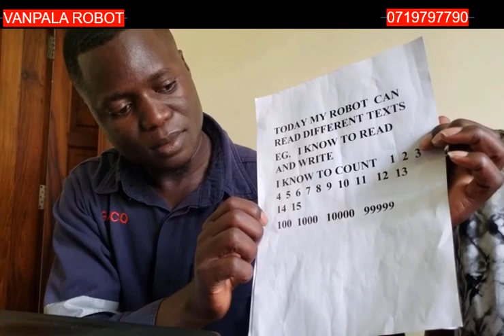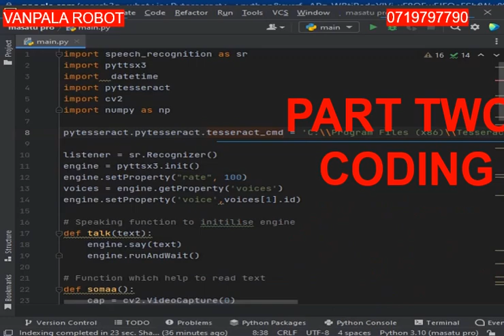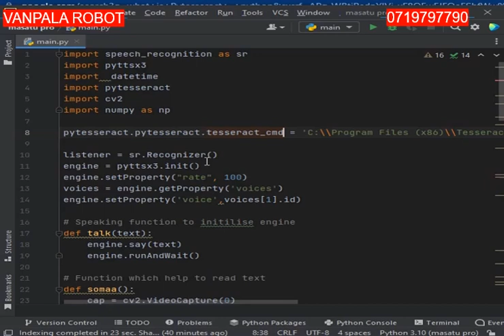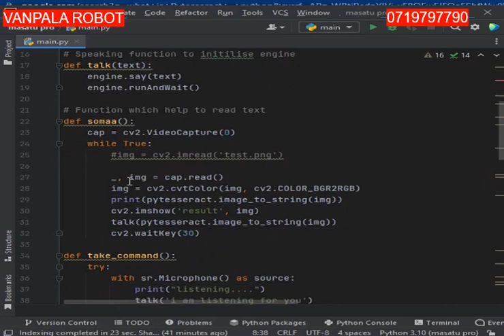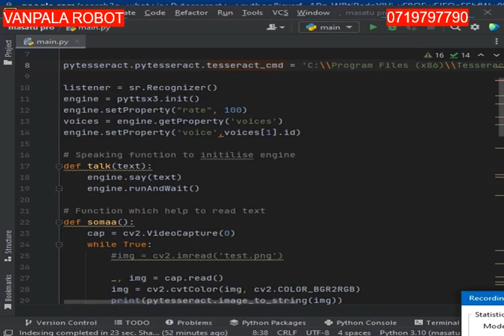TAZAMA ROBOTI YA MTANZANIA INAVYOWEZA KUSOMA MAANDISHI MACHINE VISION TZ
Ni mwendelezo wa utengenezaji wa robot yetu
leo tumeiwezesha kusoma maandishi kwenye karatasi
pia ni mwendelezo wa video zetu mpaka tutakapokua tumemaliza kabiza kumtengeneza roboti wetu

video inayoelezea jinsi roboti wetu anaweza kutazama na kutambua vitu

code
import speech_recognition as sr
import pyttsx3
import  datetime
import pytesseract
import cv2

pytesseract.pytesseract.tesseract_cmd = 'C:\\Program Files (x86)\\Tesseract-OCR\\tesseract.exe '

listener = sr.Recognizer()
engine = pyttsx3.init()
engine.setProperty("rate", 100)
voices = engine.getProperty('voices')
engine.setProperty('voice',voices[1].id)

# Speaking function to initilise engine
def talk(text):
    engine.say(text)
    engine.runAndWait()

# Function which help to read text
def somaa():
    cap = cv2.VideoCapture(0)
    while True:
img = cv2.imread('test.png')

        _, img = cap.read()
        img = cv2.cvtColor(img, cv2.COLOR_BGR2RGB)
        print(pytesseract.image_to_string(img))
        cv2.imshow('result', img)
        talk(pytesseract.image_to_string(img))
        cv2.waitKey(30)

def take_command():
    try:
        with sr.Microphone() as source:
print("listening. ")
            talk('i am listening for you')
            voice = listener.listen(source)
            command = listener.recognize_google(voice)
            command = command.lower()
            if 'teacher' in command:
                print(command)
                command = somaa()
                talk('yes i am a teacher. today i am going to teach you about mashine vision which i was prepared my self')
            elif 'see' in command:
                print(command)
                talk('yes i can see any object')
            if 'read text' in command:
                talk('yes i can read. the text written as following')
                print(command)
                command = somaa()
            elif 'swahili' in command:
                print(command)
                talk('i dont know swahili, but i am going to learn swahili as much as possible')
            elif 'how are you' in command:
                print(command)
                talk('i am fine what about you')

            if 'play' in command:
                talk('yes i can play any bongo fraver')
            elif 'time' in command:
                time = datetime.datetime.now().strftime('%H:%M')
                print(time)
                talk('current time is. ' + time)
            elif 'who are you' in command:
                talk('i am a robot')
            elif 'what is your name' in command:
                talk('my name is vanpala robot. designed by masatu palapala')
            elif 'your father' in command:
                talk('i am a   robot   i dont have father but i designed by masatu palapala ')
            elif 'thank you' in command:
                talk('thank you too i wish you enjoy to listen me as a robot speeking like human being also thanks for your time')

            else:
                talk('i dont understand please say the code again')
                print(command)
    except:
        talk('i am not earing. please repeat the code again')
        take_command()
        pass
    take_command()
    return  command

while True:
     take_command()